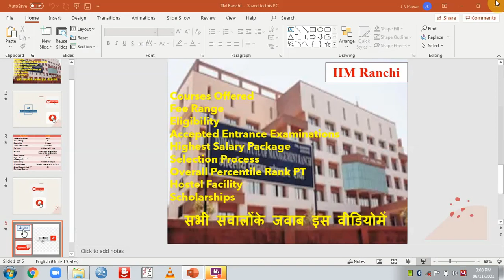MBA from IIM Ranchi